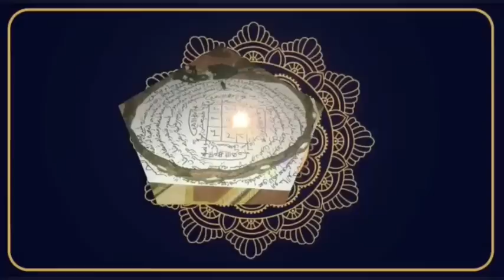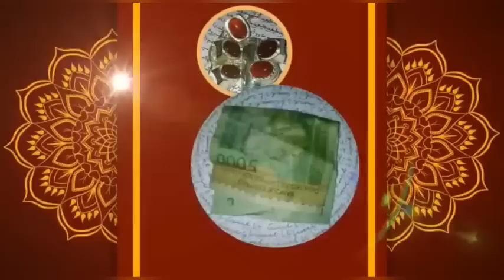Bayern Munich bat Freiburg 1-0, Thomas Tuchel agacé par la prestation de Sadio Mané